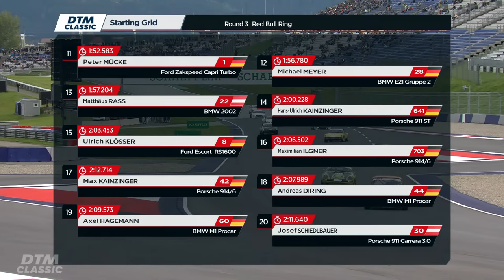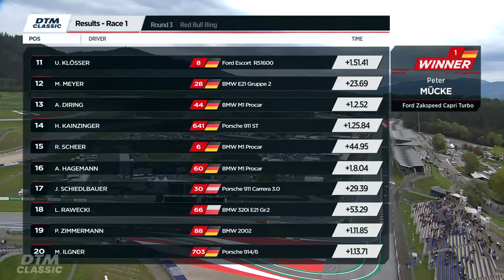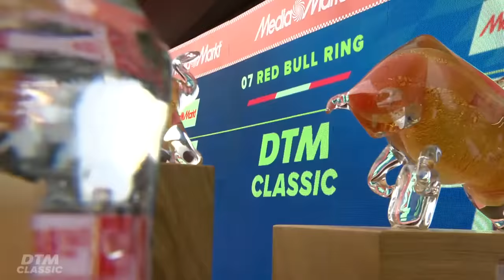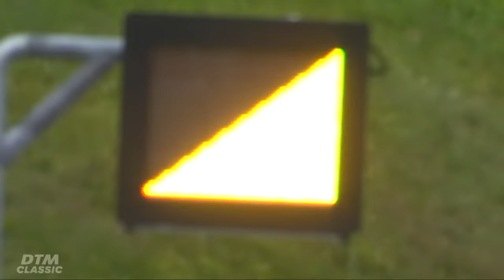DTM Classic Cup - Deutsche Rennsport-Meisterschaft - Red Bull Ring - Rennen 1 - Samstag, 24.09.2022.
Erleben Sie den Start ins vierte diesjährige Rennwochenende des rasenden Geschichtsbuchs der Deutschen Tourenwagen-Meisterschaft (DTM) und ihrer Vorgängerserie, der Deutschen Produktionswagen-Meisterschaft. Das 25-minütige Rennen wird live kommentiert von Maren Braun und Carsten Krome.

Track Notes after DTM Classic DRM Cup, Free Practice on friday at the Red Bull Ring, Austria

#1 Peter Mücke, Ford Zakspeed Capri

After setting the fastest qualifying time in free practice, the 75-years-old Peter Mücke, currently the leader in the championship standings, stopped in front of the marshalls in order to get a fire extinguished, which occured underneath the engine cover. If the car can return into the competition, remains uncertain.

Session was stopped under red flags due to the incident. Green flag re-occured after the Capri was torn apart.

# 171 Erich Petrakovits, Ford Capri Turbo

The Austrian presents a home-built steel tube frame chassis, which weighs about 200 kgs more than the original Zakspeed-entry with a frame built from Aluminium tubes. Notheless, the styrian racer completed some laps in the slipstream of Peter Mücke before heading the pits due to some technical issue.

#4 Hans-Ulrich Kainzinger, Porsche Carrera RSR

The runner-up in the championship standings will have to shift to the spare car, a 1972-spec. Porsche 911 2.5 S/T. Unfamiliar engine sounds were responsible for the decision, the green RSR was a soon retirement from the event.

#28 Michael Meyer, BMW 323i

After the collision in the beginning of saturday´s race at the Nürburgring four weeks ago, the Jägermeister-orange touringcar had to repaired in dozens of nightshifts. The rear floorpan had to be removed as well as the final body panel, while the rear fenders could be saved within the process. Courageous as ever, "Gurken Meyer" returned to the competition with his enthusiastic drivestyle.

#44 Andreas Diring, BMW M1 Procar

Racecar mechanic Andreas Diring, responsible for Axel Hagemann´s fleet of BMW M1´s, presents a piece a austrian motorsports history. His example of the mid-engined spaceframe car shows the green and red "Jim Beam"-livery, that accompanied Markus Höttinger in the 1979-Procar-series. One year later, young and promising Formula 2 racer died in an accident in Hockenheim, Germany. In memory of the austrian national hero, Diring managed to bring the car home an 21st position in free practice.

#14 Anton Werner, Audi Coupé Quattro

The racing Audi-collector, located in Landshut, Germany, had its first outing in a road-legal rally version of the Audi Coupé Quattro in a super-seldom specification for tarmac stages. "Toni" Werner proved the point, that the rallye car can be a contender for top ten finishes. Due to the red flag in the middle of the session, a little tracktime was missing in the end.

#63 Peter and Jürgen Schumann, BMW 635

Only one week ago, the brother pairing from Saarbrücken won the Nürburgring 1.000 kms on the famous long circuit alongside Joachim Kiesch and former DTM-ace Olaf Manthey. Revision time was quite low for the four-valve-engine, which was once used in the BMW 635 M Coupé in the middle of the eighties, even in the 24 hours race at the Nürburgring – quite a reliable powerplant indeed.

#6 Ronny Scheer, BMW M1 Procar

One year ago, the Dresden-based racedriver won the revival of the Deutsche Automobil-Rennsportmeisterschaft in the frame of the DTM on site. More than twelve months later on, the mid-engined car is "beepin' like a bee", according to its owner-entrant in person. Concerning his choice of tires, Scheer states, that his car is running on Goodyear rubber in comparison to his Ford Sierra RS Cosworth he last used at Spa-Francorchamps, Belgium.

PLAYLIST: DTM Classic DRM Cup 2022 - das Finale auf dem Red Bull Ring/A

Responsible for the content: netzwerkeins GmbH; Carsten Krome
Photography: Pitwall Media, Farid Wagner